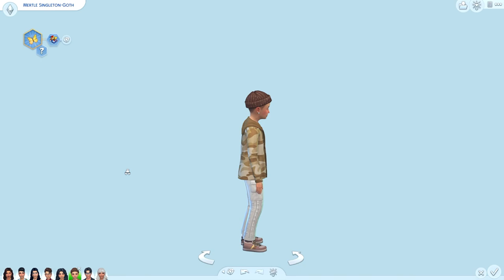My heir's big sister stole the show on her birthday! Short lifespan legacy 22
nah i actually stan bianca!! she is an ICON